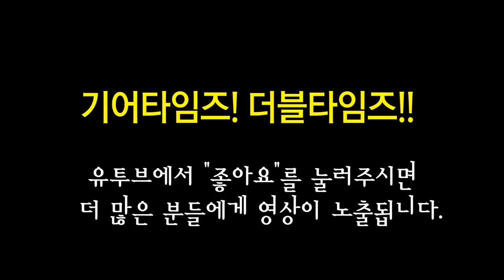펜더 Fender Custom Shop 2017 Namm Limited Edition 1956 Roasted Stratocaster Relic